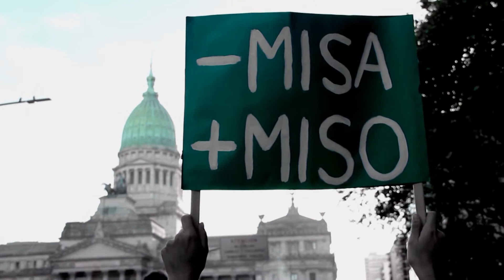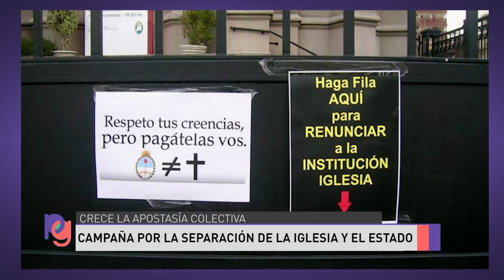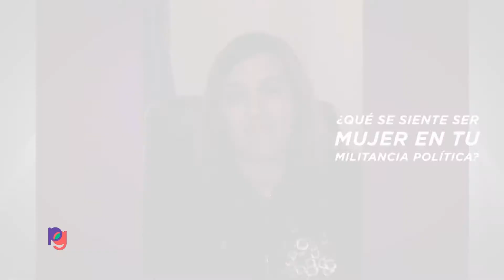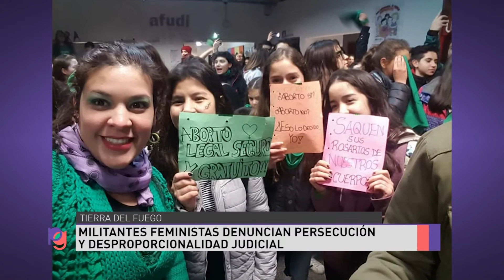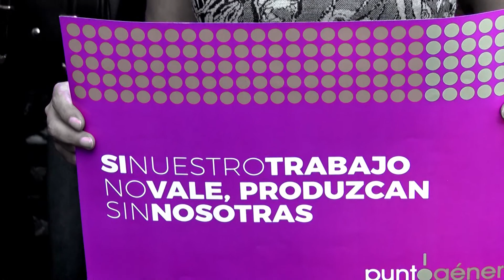Punto Género - PROGRAMA 52 - APOSTATAR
Punto Género es un programa semanal que centra su mirada en las políticas públicas que se construyen desde el Parlamento. En cada programa, te contamos quiénes son las mujeres que te representan en el Congreso, te resumimos las noticias con perspectiva de género más importantes de la semana y te recomendamos una película, un libro o un disco con la opinión de nuestras trabajadoras. Conducido por Mariana Carbajal.
Una producción de DTV - Diputados Televisión Argentina